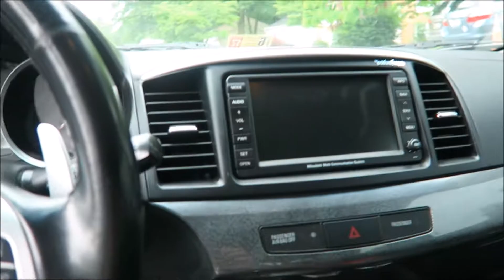A really good day for gains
I mean just look at my face lol

COMMENT 'Gains' IF YOU SEE THIS